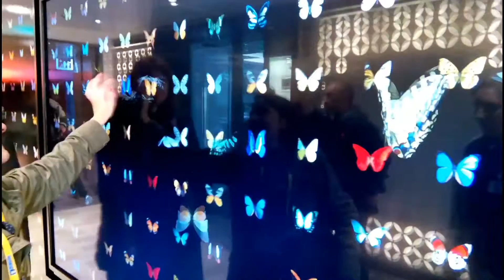Ovation of the Seas de Royal Caribbean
Visitamos el Ovation of the Seas de Royal Caribbean